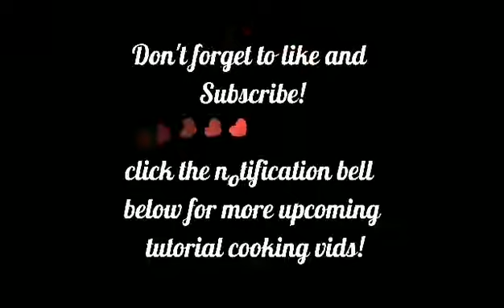COFFEE JELLY/how to make a coffee jelly